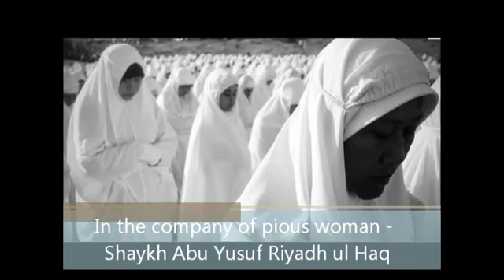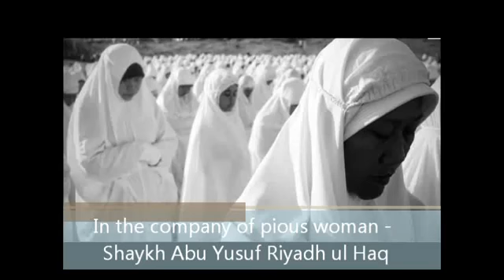In the company of pious woman Shaykh Abu Yusuf Riyadh ul Haq 3 6